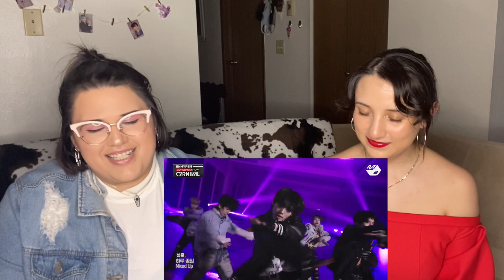ENHYPEN(엔하이픈) - Mixed Up (별안간) COMEBACK SHOW 'CARNIVAL' Reaction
No one is surprised we reacted to everything from the comeback stage, right? lol.
❗Also, please check out these links card on what you can do for

We see you and we stand with you